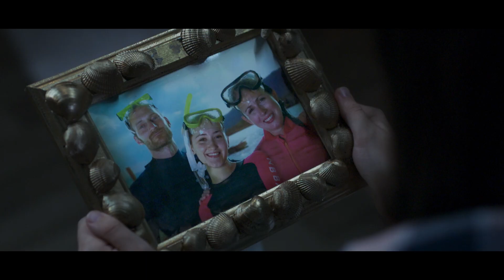Mia ja Mina: Centopia Kangelane (Eesti Trailer)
Mia kutsutakse tagasi maagilisse ükssarvikute maailma Centopiasse. Seal kohtab ta Lootose Saarelt pärit haldjat Ikot, kes vajab tema abi. Koletis Toksor on vangist põgenenud ning püüab vallutada kogu saart, muutes oma musta maagia abil selle elanikke mõistuseta orjade armeeks. Kas Mia koos oma vanade ja uute sõpradega suudab käia müütilise Centopia kangelase jälgedes ning ühendada kolm iidset võlukivi, et võita koletis Toksor?